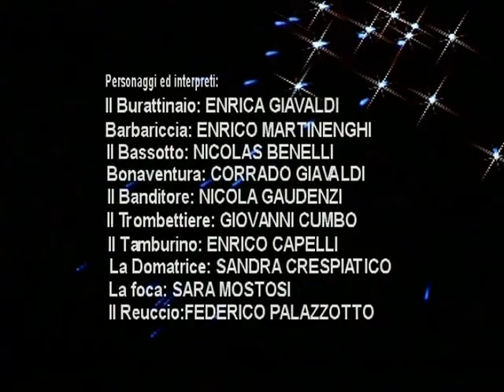Bonaventura Veterinario per Forza 2005 - 2006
Fiaba musicale interpretata dalla Compagnia delle Quattro Vie di Crema tra il 2005 e 2006. Ben 38 repliche nel Cremasco.